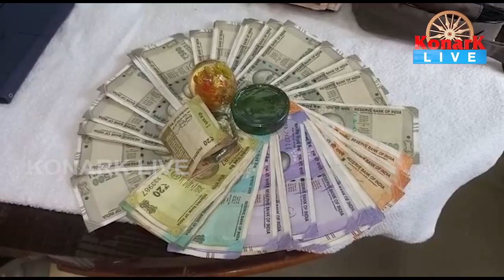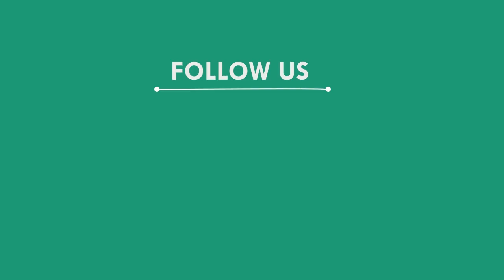ଟଙ୍କା ଲୁଟିଥିବା ୭ ଜଣ ଲୁଟେରାଙ୍କୁ ଧରିଲା ପୋଲିସ, ସୁବର୍ଣ୍ଣପୁର || SUBARNAPUR NEWS